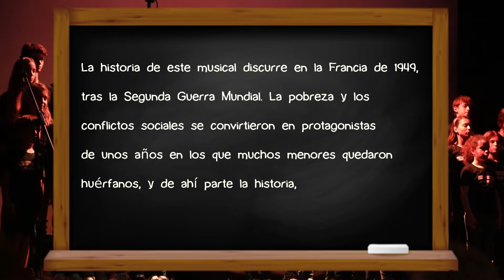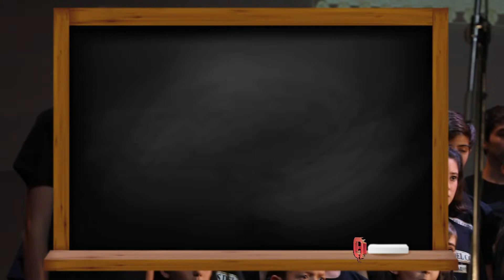«Los Chicos del Coro. El musical». Teatro La Latina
La historia de este musical se desarrolla en la Francia de 1949, tras la Segunda Guerra Mundial. La pobreza y los conflictos sociales se convirtieron en protagonistas de unos años en los que muchos menores quedaron huérfanos, y de ahí parte nuestra historia, en un correccional dirigido por el estricto Rachin. Como protagonista tenemos al profesor Mathieu, un hombre que concibe la enseñanza a partir del diálogo y rechaza el castigo como método educativo. Para él, la música tiene una fuerza transformadora que puede ayudar a sanar el alma y cambiar la conducta de los chicos. Sin duda, un homenaje a la música y a la enseñanza.

El musical llega de la mano del director de escena José Luis Sixto, del director musical César Belda, el diseñador de sonido Mariano García y el diseñador de iluminación Juanjo Llorens. Jesús Castejón, Natalia Millán y Rafa Castejón encabezan el elenco.